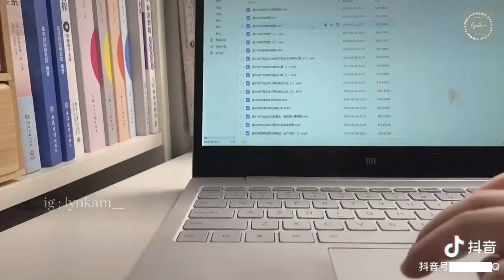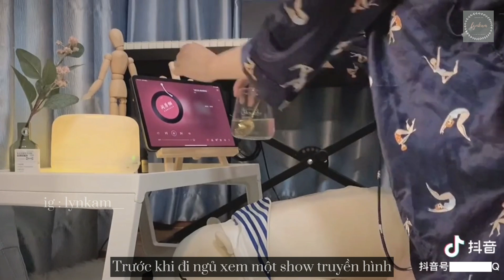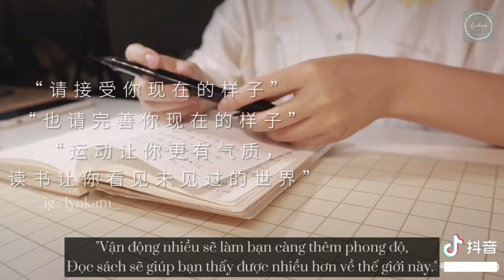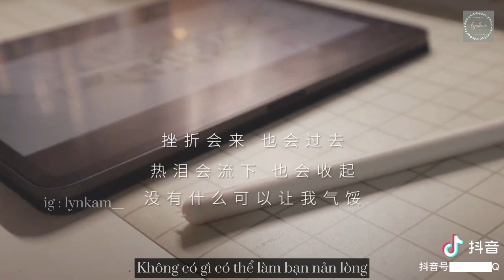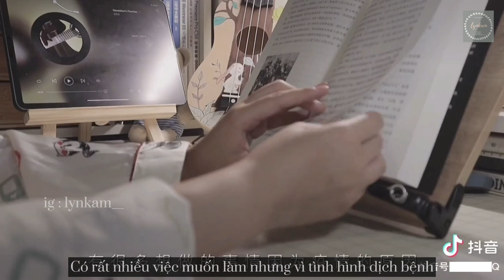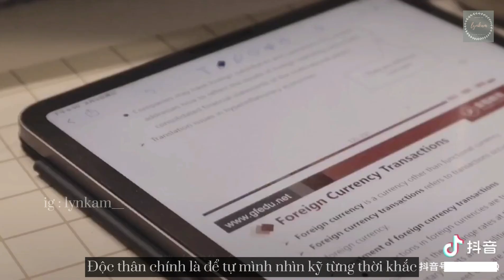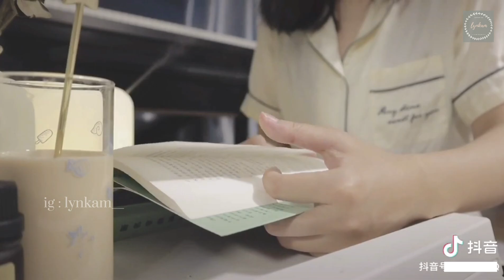VIETSUB || CUỘC SỐNG CỦA CÔ NÀNG ĐỘC THÂN | LIFE OF A SINGLE GIRL | TỬ TÌNH | #01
Đây là link mua các sản phẩm có trong video.
Tất cả các sản phẩm mình đều đã tìm hiểu, so sánh kỹ giữa các shop để chọn ra shop chất lượng - giá cả phải chăng nhất để order cho các bạn. Mong mọi người ủng hộ ạ. Iu thưn~~
00:23 1:54 Nồi đa năng Sally
1:58 Thố sứ hình xương rồng có nắp
2:38 Áo caro kẻ đỏ trắng Mind Bridge
7:21 Túi xách Injoylife
và phiên bản ít tiền hơn (nhưng vẫn rất chất lượng)
8:18 Jumpsuit caro kẻ đen trắng UR
8:33 Váy trắng Nanda

Source: KuaiShou APK

· Mình không sở hữu những video này, toàn bộ video là mình sưu tầm từ KuaiShou và dịch ra các thứ tiếng khác nhau cho những bạn quan tâm đến video mà không biết tiếng Trung có thể xem được.
· I do not own these videos, all of these videos are collected from KuaiShou and translated into different languages by me for those of you who are interested in the video but don't know Chinese.